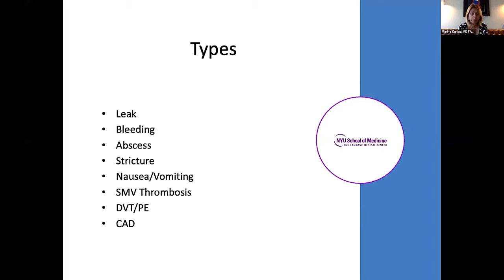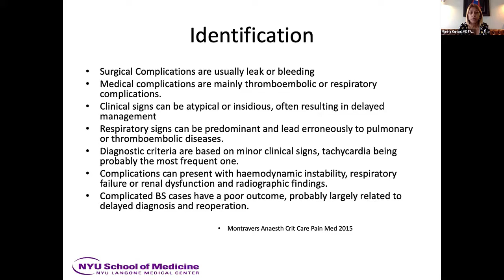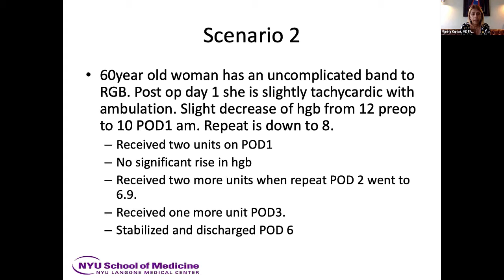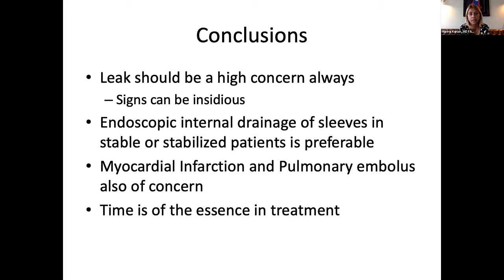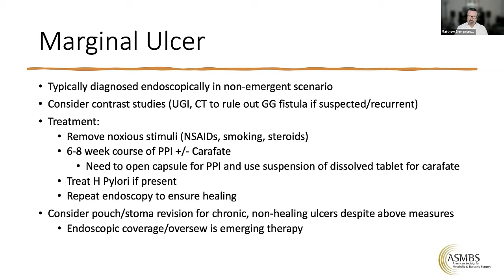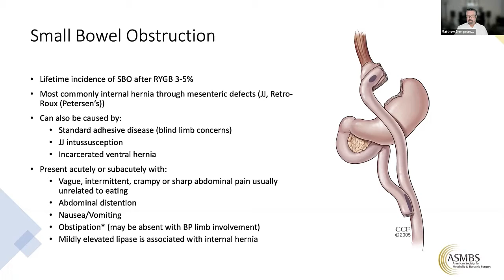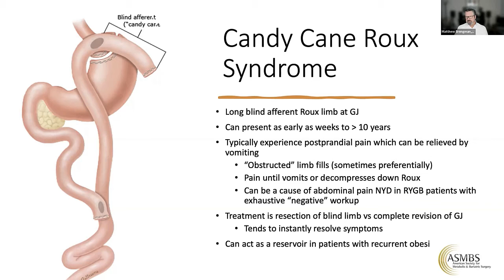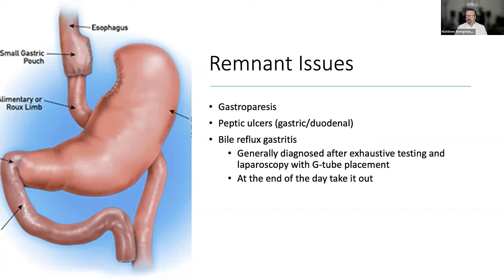The FELLOW Project: Complications of Metabolic and Bariatric Surgery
Presenters: Marina Kurian, MD and Matthew Brengman, MD
Moderators: Adrian George Dan, MD FACS FASMBS, Kunoor Jain-Spangler, MD, Judy Chen, FASMBS FACS ABOM, Matthew Martin, MD FASMBS and Julie-Ann Lloyd, MD PhD